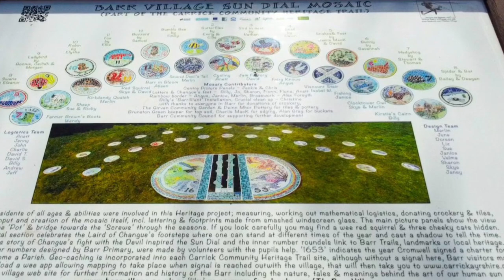Barr village by Dronie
Barr village in photos & By Dronie
Music “Heaven” by AShamsluevMusic (ASM)